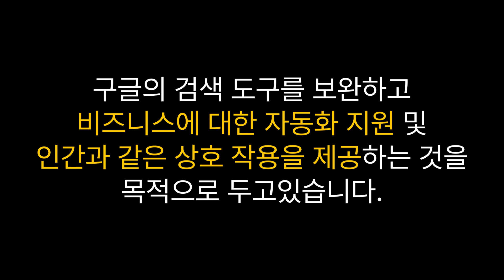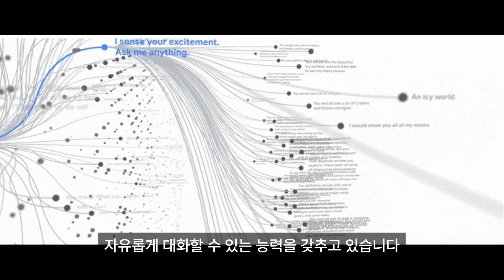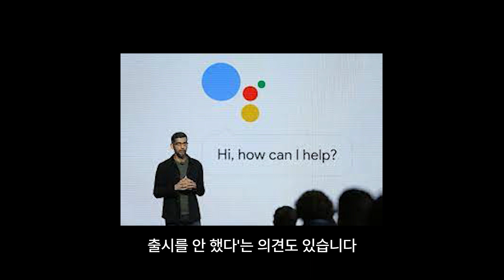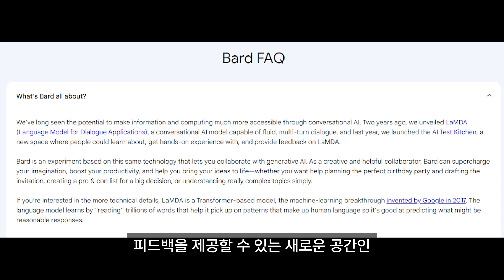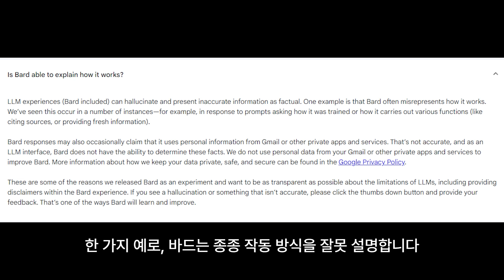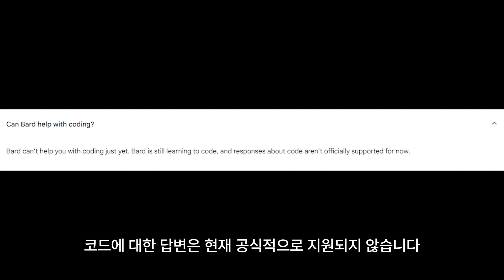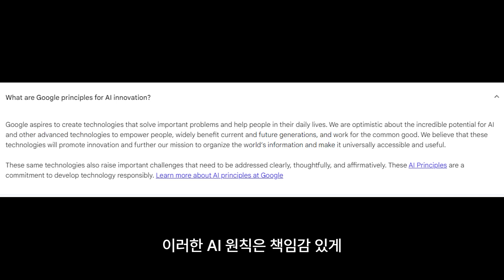구글🔍 BARD🎵바드가 드디어 출시됬습니다. ChatGPT💬를 넘어설수 있을까요?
📝Summary
구글 BARD는 구글이 출시한 새로운 AI 챗봇으로, 구글의 검색 도구를 보완하고 비즈니스 자동화 및 인간과의 상호 작용을 지원합니다.
🤖 구글 BARD는 새로운 AI 챗봇으로, 구글의 검색 도구를 보완하고 비즈니스 자동화 및 인간과의 상호 작용을 지원합니다.
🔍 BARD는 chatGPT보다 더 복잡한 신경망 디자인을 사용하여 더 흥미로운 대화를 가능하게 합니다.
⚙️ BARD는 긴 형식의 컨텐츠 생성과 최근 데이터를 기반으로 빠른 응답을 제공하는데 적합합니다.

⏰Time stamp
0:00 - Google Bard 소개
0:23 - 평범한 사업가 출연
0:36 - Bard와 ChatGPT 비교
1:00 - Lambda 기술 설명
1:23 - Bard와 ChatGPT 차이점
1:55 - 기능별 사용처 비교
2:50 - AI 진위여부 체크 문제
3:02 - Bard 기능 요약
3:49 - Transformer 기반 모델
4:02 - Bard의 정확성과 안전성
4:36 - Bard 작동 원리
5:19 - Bard와 코딩 지원
5:30 - Google AI 원칙
6:05 - 구글 Bard 전망